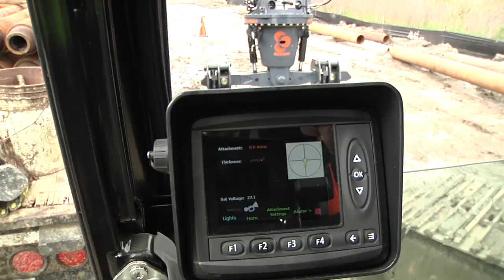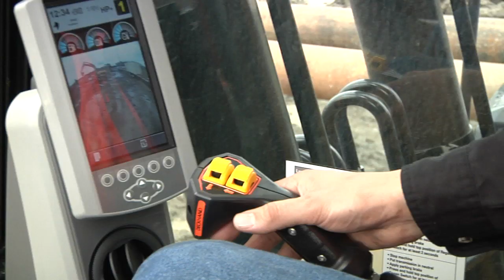DECKHAND® Drill Pipe Handling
Showcasing the DECKHAND® for Horizontal Directional Drilling work from LaValley Industries